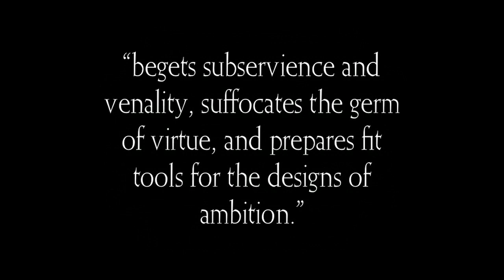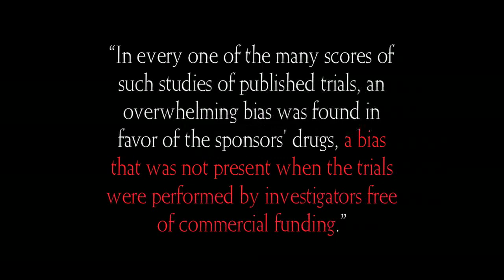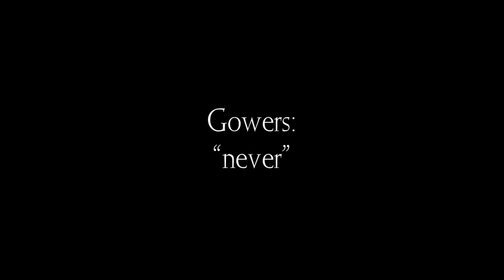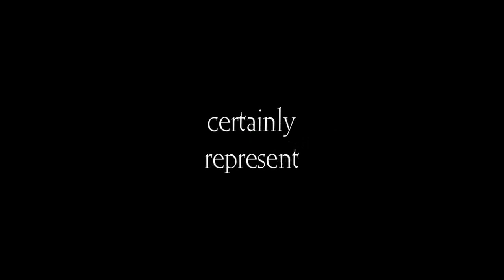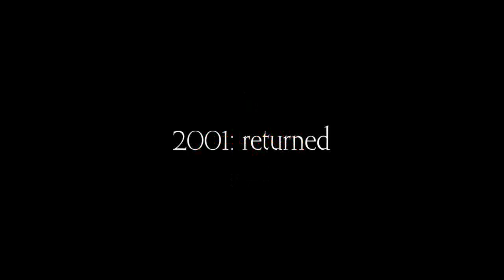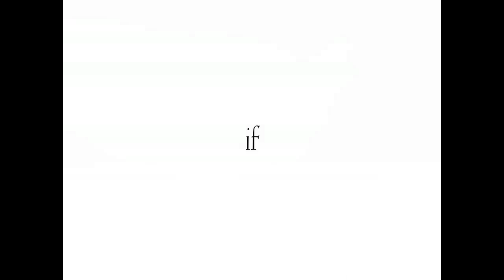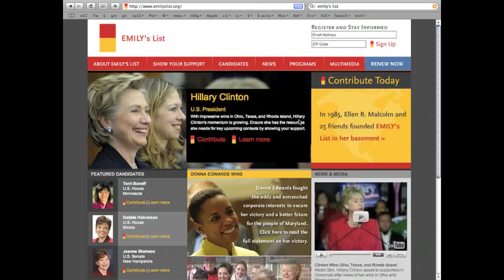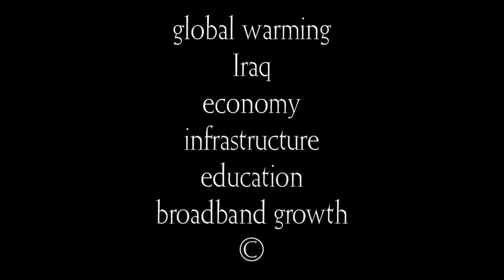Change Congress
An argument laying out the need for a CHANGE CONGRESS movement, given at UCSB on April 11, 2008.